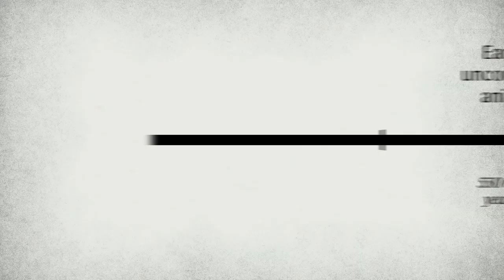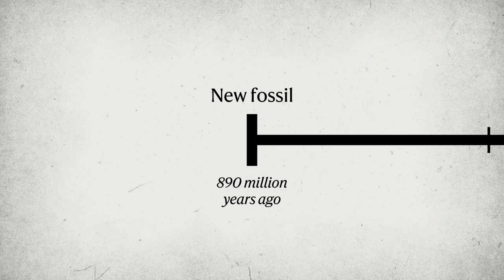Is this the world's oldest animal fossil?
A possible sponge fossil dating back 890 million years could be the oldest animal ever discovered. Not all researchers are convinced that the markings left in the rock were made by an animal but, if they were, the new find could give us an insight into the evolution of the first animals.